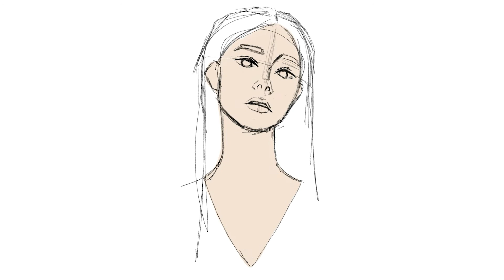Blossom | Processo de pintura digital no Procreate